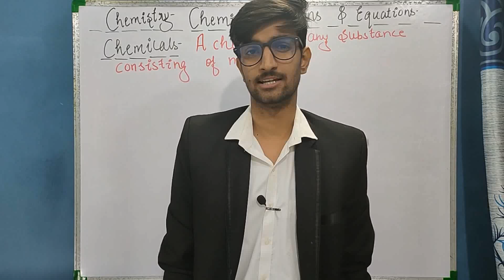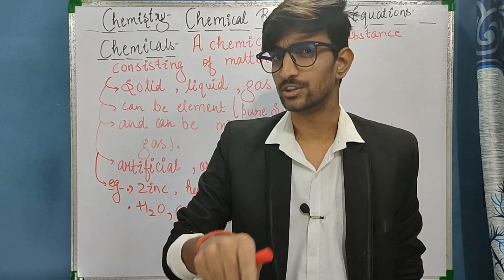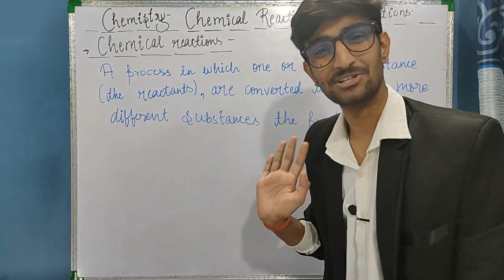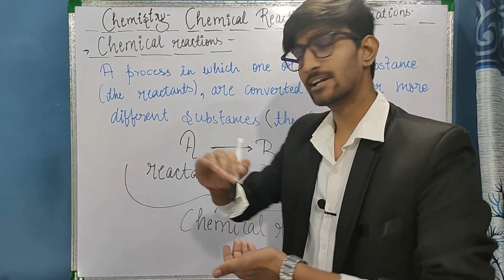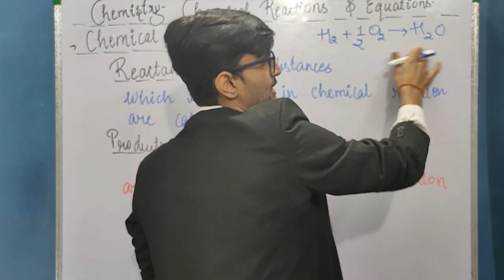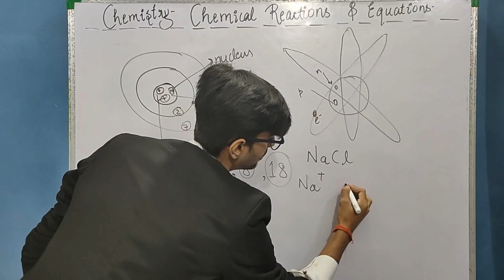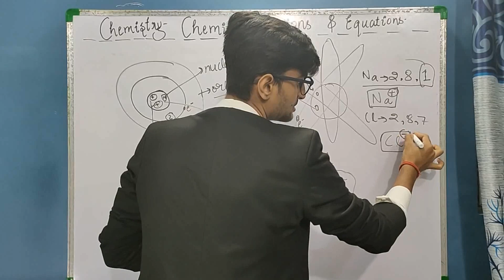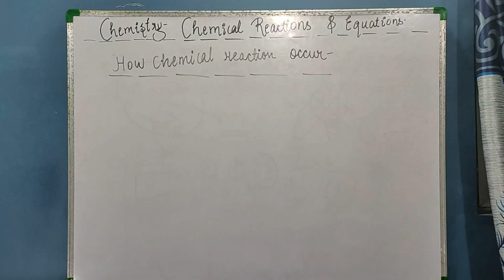CEHMICAL REACTION & EQUATIONS LEC-1 || CBSE & ICSE CLASS-10TH || grab-IIT & make-NEET-ism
THIS IS THE FOUNDATION CHANNEL FOR COMPETITIVE EXAMS LIKE IIT- JEE , NEET-UG, OLYMPIAD AND NTSE .TO BUILD YOUR ROOT , MAY GOD MAKE YOU A WORTH  FRUIT .
FOR PCM DOUBT CONTACT ON-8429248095(M&C),  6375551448(M&P).
FOR BIO DOUBT CONTACT ON -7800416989(BIO).